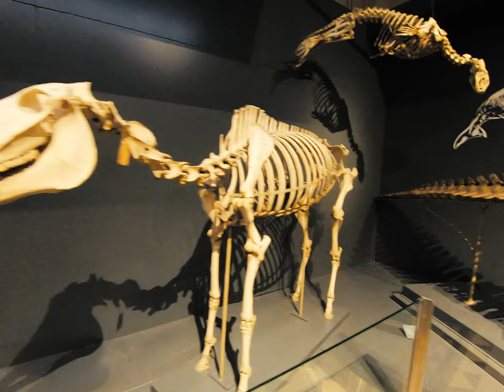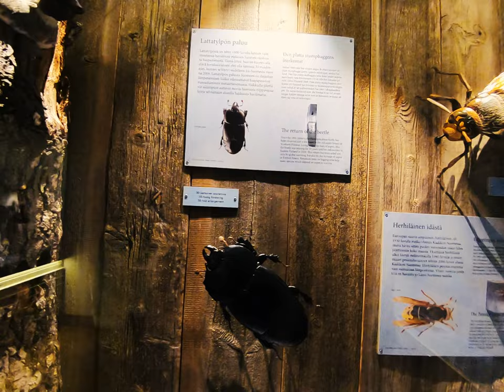Hanko - Helsinki (Luonnontieteellinen museo) - Hanko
Small trip from Hanko to Helsinki - Finnish Museum of Natural History.

1.
2.
Walking Home On The Last Day Of School by | e s c p
3.
4.